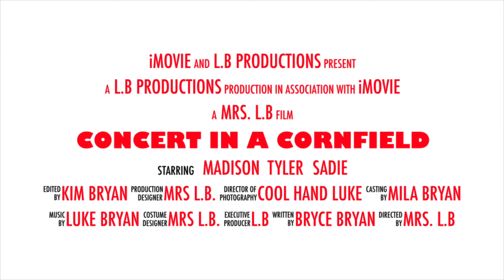Concert in a cornfield trailer 2￼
Eyota MN Luke Bryan September 24 2022 cornfield dairy farm concert